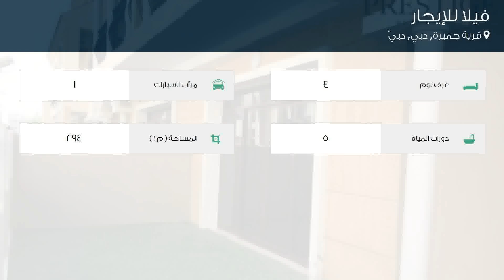فيلا للإيجار في قرية جميرة, دبي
تفاصيل العرض:-

رقم: 4625583

ميزات:-

4 الغرف, 5 عدد دورات المياه, 1 سعة مرآب السيارات, تكييف مركزي